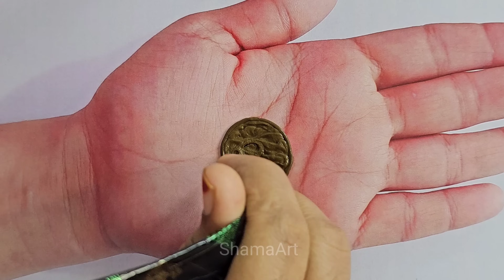Top 10 Eid Special Mehndi Design | सरल आसान करवा चौथ मेहंदी डिजाइन| Easy mehndi | Henna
Video Info
0:00 - 0:8 Intro
0:8 - 6:03 Famous Arabic Design - 1
6:03 - 12:14 Easy Arabic Design - 2
12:14 - 16:56 Bridal full hand Mehndi - 3
16:56 - 20:59 Easy Mehndi design - 4
20:59 - 24:13 Attractive Bridal Mehndi - 5
24:13 - 31:59 Arabic Mehndi design - 6
31:59 - 36:09 Arabic Hand Mehndi - 7
36:09 - 41:15 Stylish line mehndi Trick - 8
41:15 - 45:22 Simple full hand mehndi Trick - 9
45:22 - 49:35 Arabic mehndi design -10
49:35 - 49:57 Endscreen